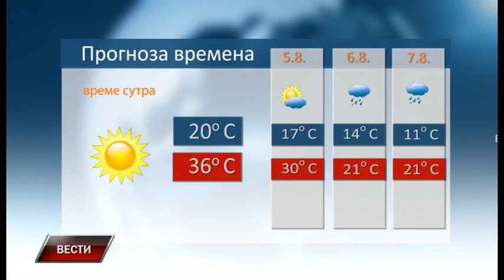Vesti 3 8 2023